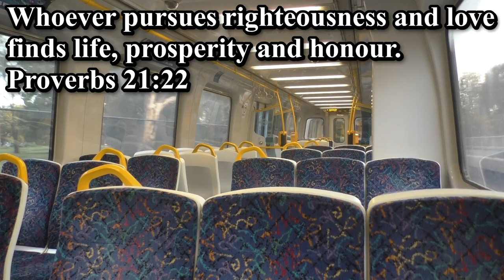Proverbs 21;22 2